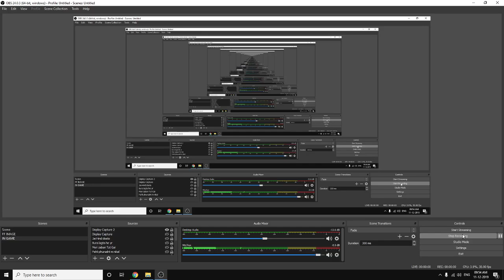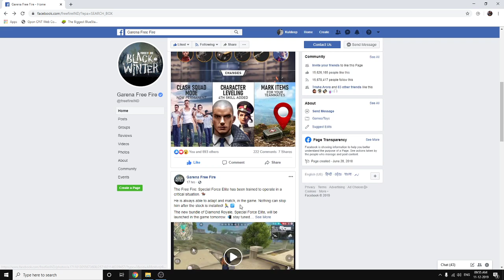Bachpan Ka Pyaar | Free Fire Best Edited Beat Sync Montage By Kaushik